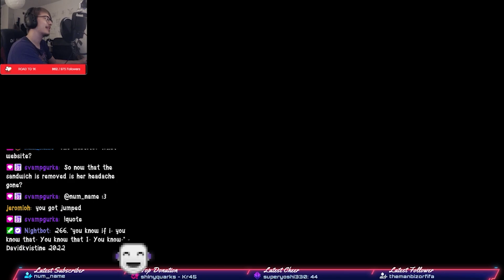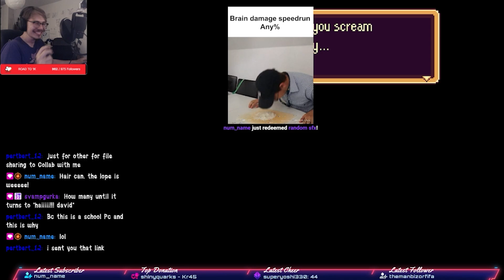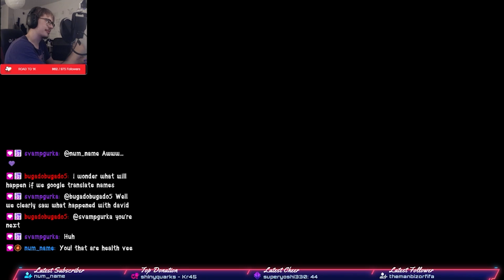I Google Translated Earthbound 50 times. Welcome to Advice the RPG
Welcome to Advice, Earthbound translated 50 times through google translate. It took me a lot of months to achieve this but it happened and it is super funny.

Edited by gib